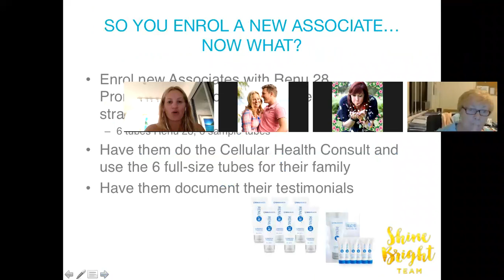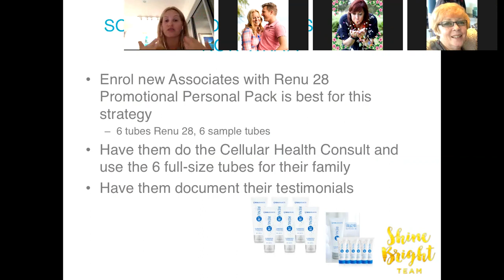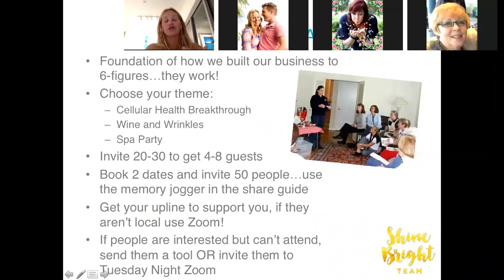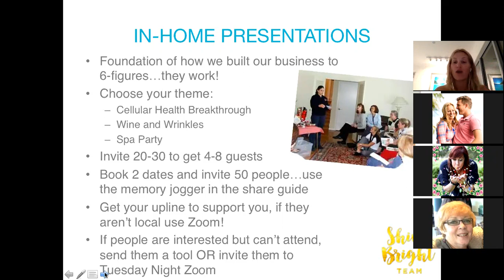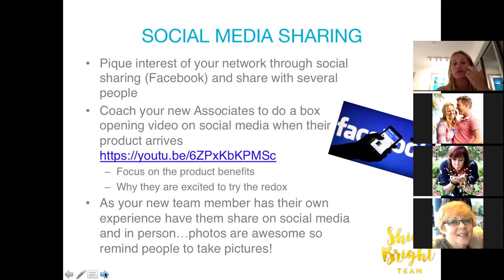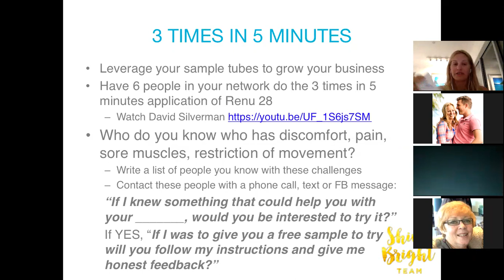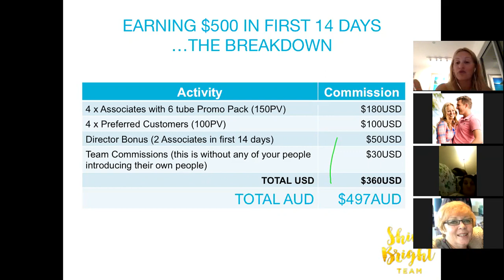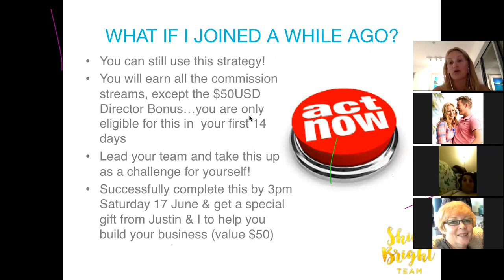Business Fast Start - Earn $500 in your First 14 days (you can just watch first 12 minutes)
3 simple steps to create $500 in 14 days
(watch the first 12 minutes)

Step 1: Host 2 in home presentations...you don't need do these yourself, get someone in your success line to support you.

Then share your product experiences as you have them as well.